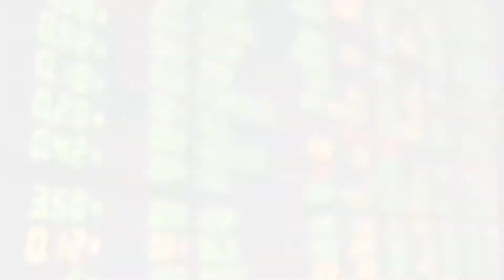ศาลรับฟ้อง"ธนาธร"กับพวกคดีแฟลชม็อบ : เกาะสถานการณ์ 14.30 น. (29/10/2563)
13.03 น. ศาลรับฟ้อง"ธนาธร"กับพวกคดีแฟลชม็อบ
13.16 น. SETปิดเช้าลบ3.11แตะ1,204.83จุด
13.28 น. "ประวิตร"โต้"สนธิ"ยันไม่มีปฏิวัติ
13.39 น. สศค.เผยเศรษฐกิจไทยก.ย.ปรับตัวดีขึ้น
13.55 น. ผอ.เขื่อนลำตะคองยันโมลาเบยังไม่กระทบ